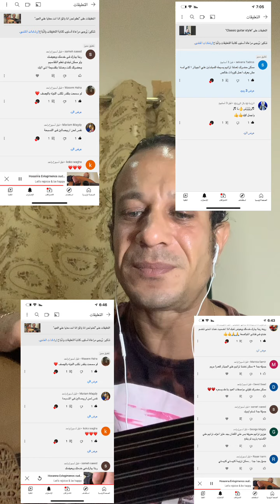تعلم ليل العشاء السري و ترنيمة يا مريم البكر علي العود و الكمان و الجيتار بطريقة سهلة